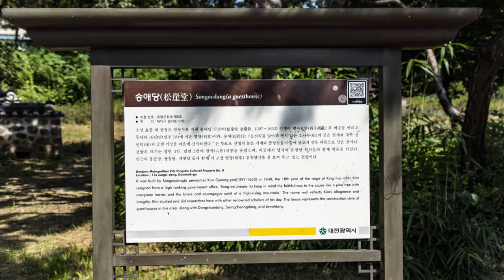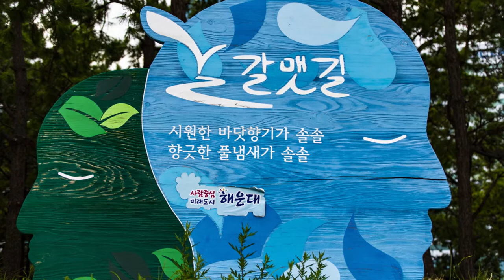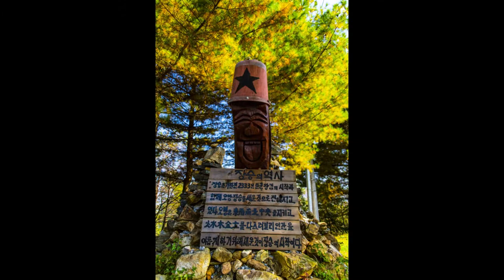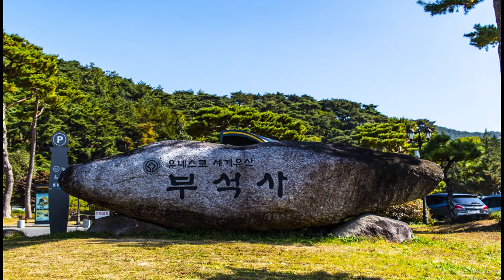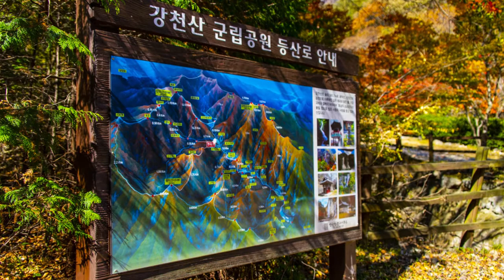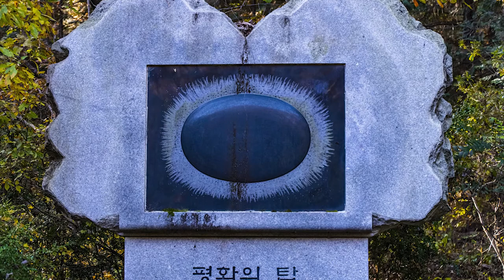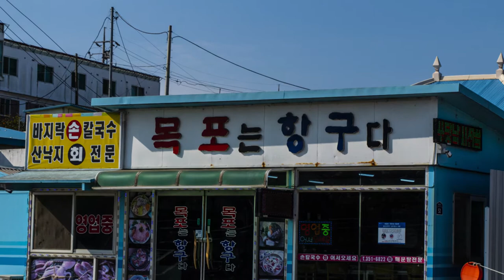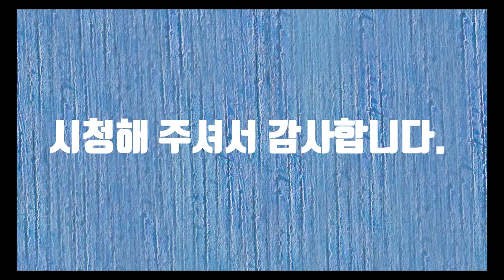The Amazing Landscape of Korea -19(한국의 놀라운 풍경 19)